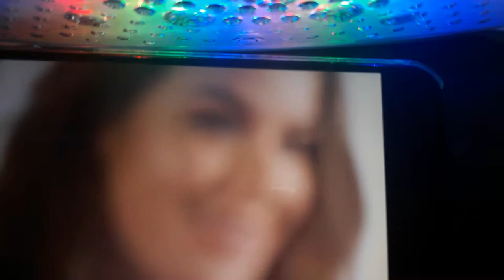Hannah James song